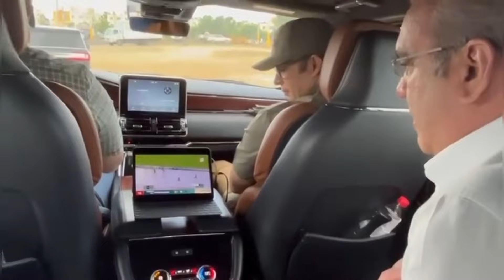presidente de la República Dominicana ves a Marileidy Paulino corriendo